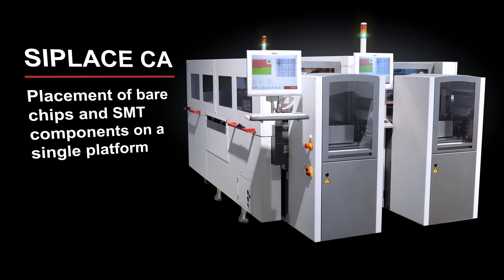ASM AP 実装機 SIPLACE CA & TX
貴社では製造工程においてベアダイの配置と従来のSMT部品の実装を組み合わせていますか？SIPLACE CAは半導体バックエンドとSMTの受持ちの境界を取り払う独自の革新的なソリューションです。２つのプロセスを単一のマシンで（同時にでも）実行できる初の設備です。